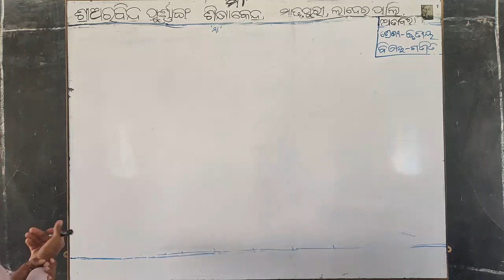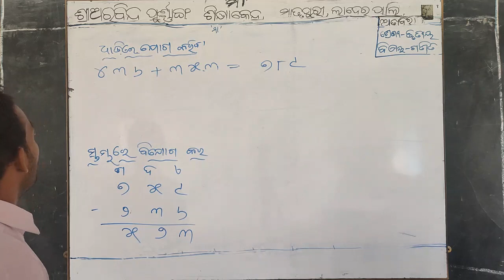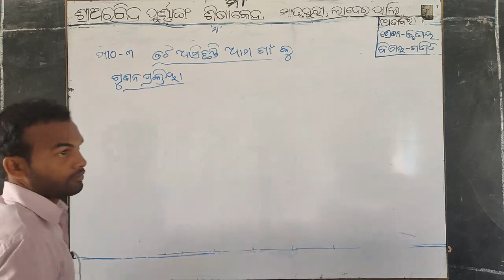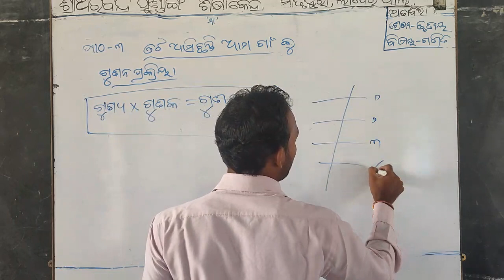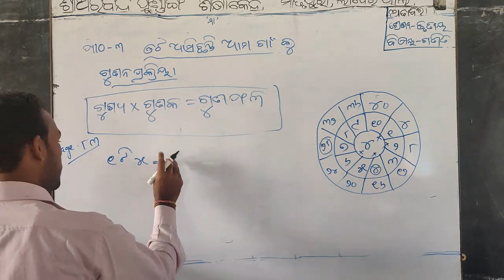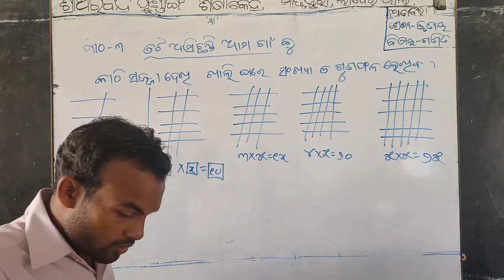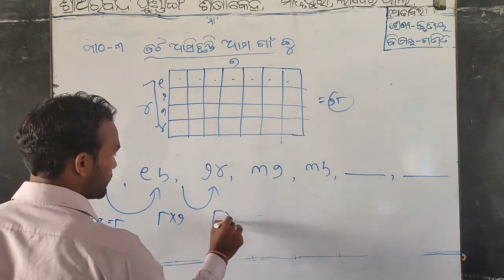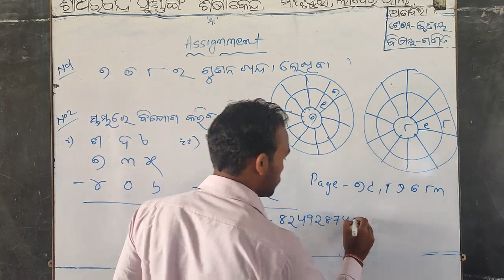Mathematics ( III ) - Dt.01/09/21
Mathematics class of Class-III by Rajkishor Seth of Sri Aurobindo Integral Education Centre,Matrupuri,Laderpali,Attabira